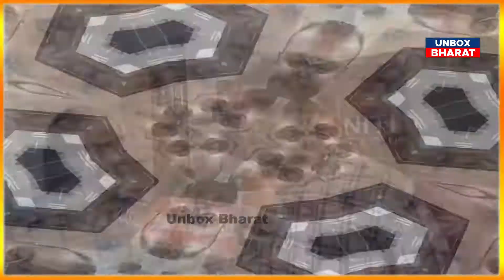गोलू राजा ने साफ़ कर दिया भोजपुरी में विवाद नहीं होगा | Golu raja Interview